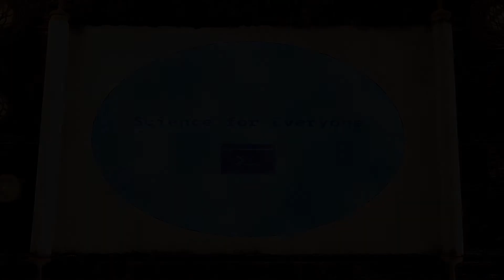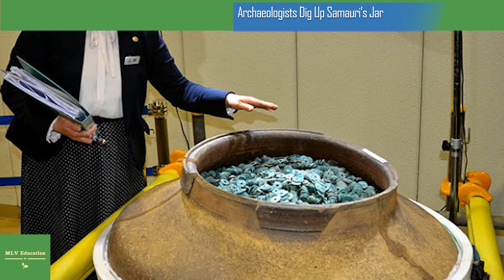Archaeologists Dig Up Samauri’s Jar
The fortune of a Japanese samurai was found by archaeologists in the Saitama Prefecture near Tokyo in August of 2018 and has been named the largest haul of medieval coins ever found in Japan.
The coins were found in a large two foot wide ceramic jar dating back to the fifteenth century. The copper in the bronze coins found inside has turned bright green due to the natural oxidation process of verdigris.
The jar had been buried over six feet deep possibly to hide the warrior’s riches which were in danger due to the civil unrest in Japan at the time.
The coins, which have an opening in the center, were strung on rope and included a few varied coins from China’s Ming and Tang dynasties. In total the archaeologists who found the hoard believe there are over one hundred thousand coins but a wooden tablet buried along with the coins.
Including the Japanese words, “nihyaku rokuju” for the number 260 could refer to the measurements of 260 kan which are units of one thousand and would identify that there are two hundred and sixty thousand coins in the jar.